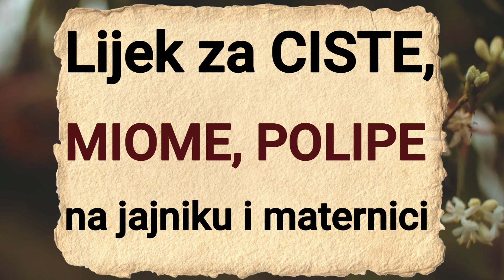BOLESTI KOJA UTIČU NA ZDRAVLJE ŽENA: Lijek za ciste, miome, polipe na jajniku, i vratu maternice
✅Kako podići svijest o važnosti zdravlja žena?

Žensko zdravlje u medicini predstavlja brigu i rano otkrivanje svih stanja i bolesti koje mogu negativno uticati na tjelesno i emocionalno stanje žene, počevši od tinejdžerske dobi do duboke starosti.Žene tijekom svog sazrijevanja i života prolaze kroz različite tranzicije koje mogu imati vrlo negativan učinak na emocionalna stanja, ali i na cjelokupni psihofizički status žene. Ove promjene najčešće se javljaju tokom trudnoće, početkom majčinstva i brige za potomstvo do menopauze. Prevencija se mora odnositi podjednako na psihički i fizički aspekt. Kada se radi o bolestima koje su uglavnom svojstvene osobama ženskog spola, misli se na bolesti reproduktivnih organa i dojke. I ovdje će se prevencija pokazati vrlo važnim faktorom u ranom otkrivanju bolesti.